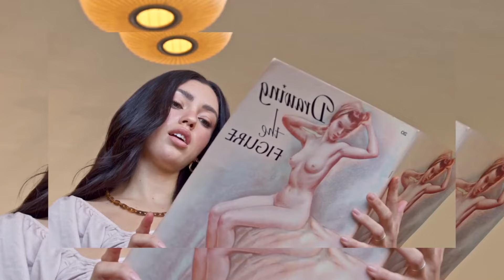BEST SUMMER SONGS - DEEP HOUSE MIX - Eli Cole - Cupid, Olivia - Cover my Life, Sam Sonic - Angels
BEST SUMMER SONGS - DEEP HOUSE MIX - Eli Cole - Cupid, Olivia - Cover my Life, Sam Sonic - Angels Like You, Otilia- Deli Gibi (John Cas 387
Deephouse Playlist Mix made with Love by  Youtube Music Channel:
00:00:10  |  01. Eli Cole - Cupid
00:03:12 | 02. Olivia - Cover my Life
00:06:40  |  03. Sam Sonic - Angels Like You
00:09:04 | 04. Otilia- Deli Gibi (John Castel x Xan Castel Remix)
00:11:58 | 05. Virus Killer - Thinking about you
00:14:55 | 06. Ariana Bell - Cock-a-hoop

We have best of tropical deep house music like 'Eli Cole Cupid' for chillout lounge or any summer day of your life. In this summer mix we have also 'Olivia Cover my Life )', a vocal song extracted from a Mega Hit compilation of vocal deephouse. Even if you run, study, read a book this vocal deephouse bass boosted 'Angels Like You' song can make you have very happy devine feeling about life. Theese first four tracks from this summer mix can be best for car music also, on a long ride, in your holiday at the Ibiza beach. The fourth vocal song of the deep chillout playlist mix is '' and have a very sweet vocal and is in tropical deep house music style of 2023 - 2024. Sometimes there are bass boosted or electro house music in the playlist mix.

 This is a official artistic music video with the purpose to explore the captivating beauty of our world through the lens of our talented and beautiful models and the creative direction of Matthew Garcia, Michael Brown, Joshua Thompson. In this visually stunning presentation, our girls models are Camila Gonzalez, Charlotte Miller, Emma Johnson, Evelyn Taylor, Sophia Jones, elegantly showcase the allure of various breathtaking locations worldwide.